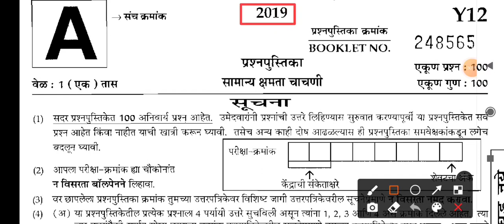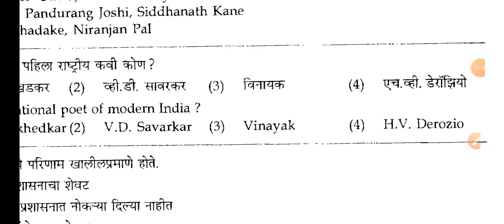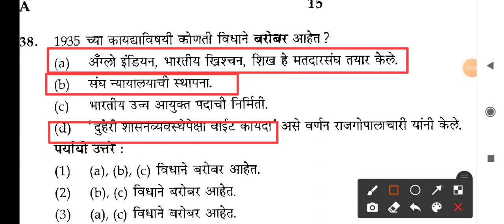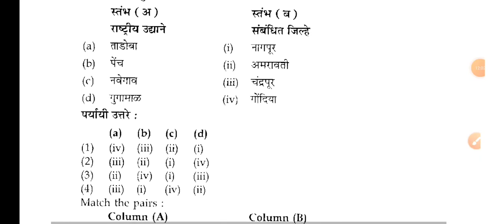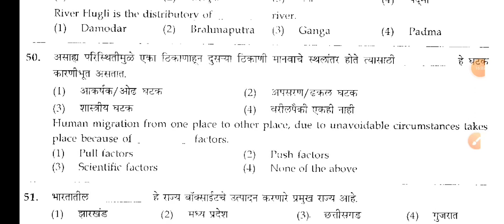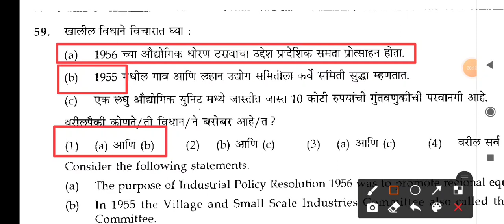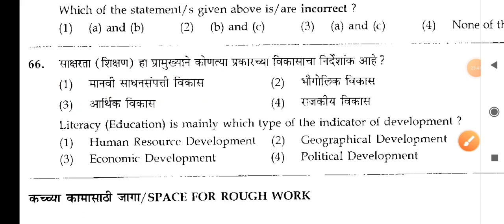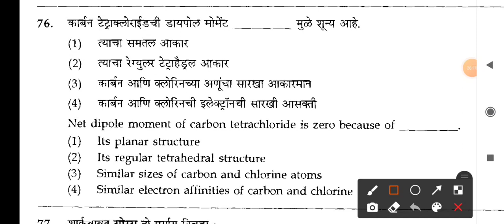महाराष्ट्र गट क संयुक्त पूर्व पेपर २०१९ | Combined Group C Question paper | संपूर्ण विश्लेषण